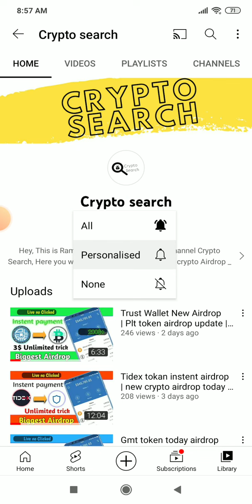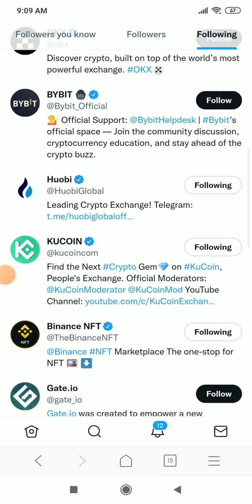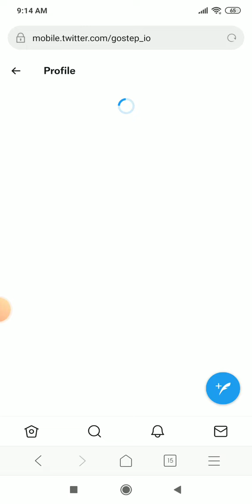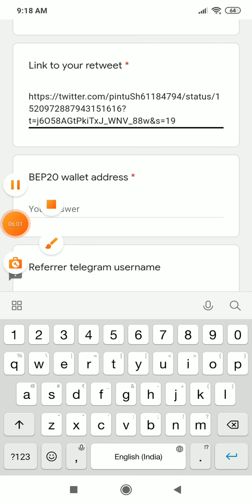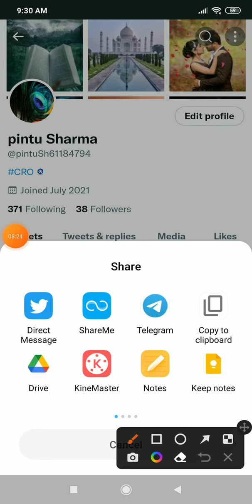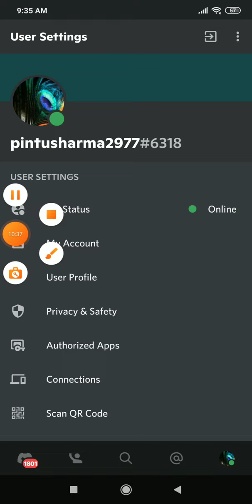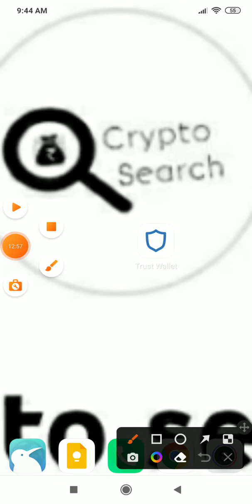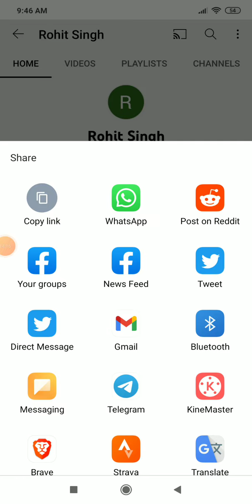Trust wallet New airdrop | move to earn airdrop update | cryptocurrency airdrop today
Trust wallet New airdrop | move to earn airdrop update | cryptocurrency airdrop today#new airdrop

search tagged ~

Today airdrop
New airdrop
Instent withdrawal airdrop
Instent airdrop
Quick airdrop
Live withdrawal airdrop
Airdrop YouTube channel
Crypto airdrop YouTube channel
Cryptocurrency airdrop
Crypto airdrop
Trusted airdrop
Crypto airdrop YouTube
trust wallet claim airdrop
new airdrops
instant airdrop
airdrop new
instant withdraw airdrop
airdrop crypto
new cryptocurrency airdrop
crypto airdrop